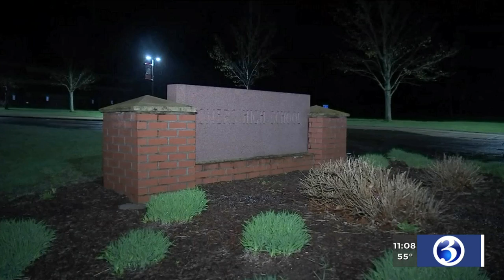Video: Somers student posts picture portraying black face on social media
A picture posted on social media of a Somers student portraying black face is under investigation.